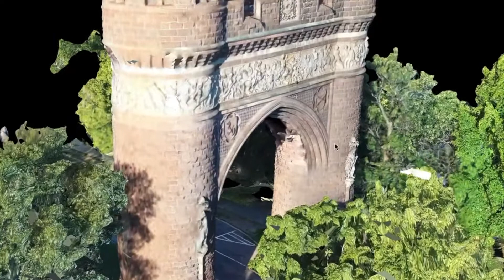Soldiers Memorial Arch - Photogrammetry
Photogrammetry of the Soldiers and Sailors Memorial Arch, Bushnell Park, Hartford, CT.

Photogrammetry is the science of making measurements from photographs. The input to photogrammetry is photographs, and the output is typically a map, a drawing, a measurement, or a 3D model of some real-world object or scene